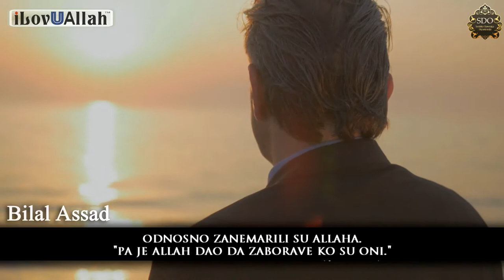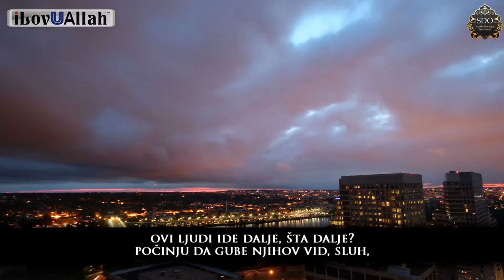Onima koji su zaboravili Allaha